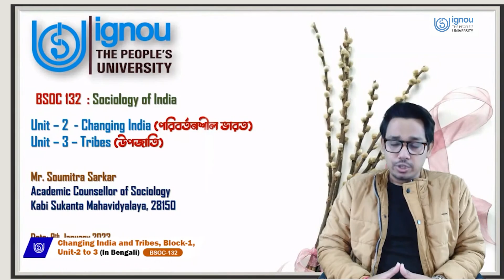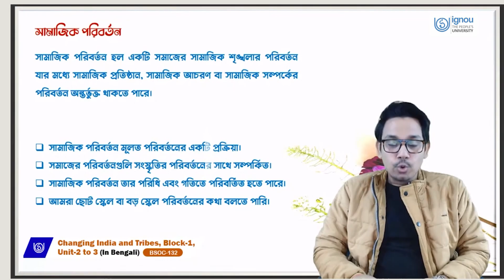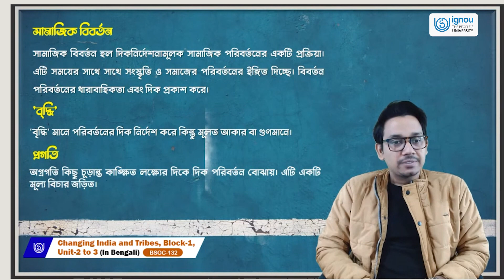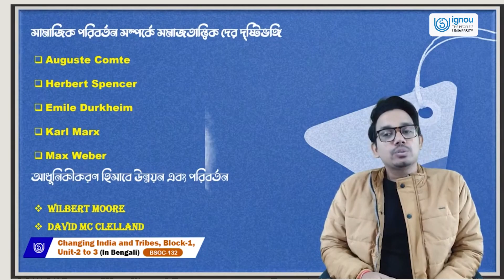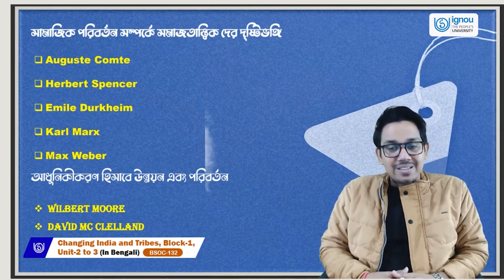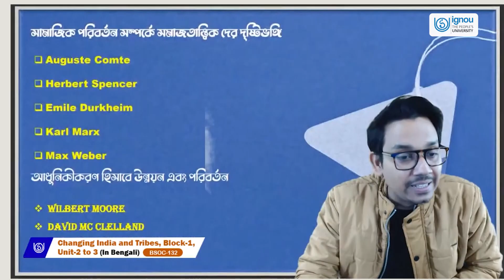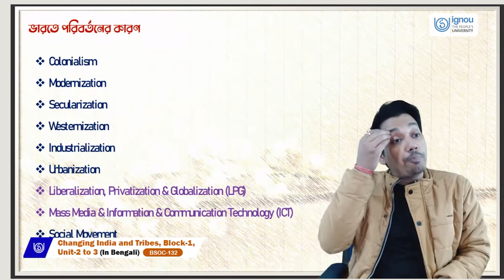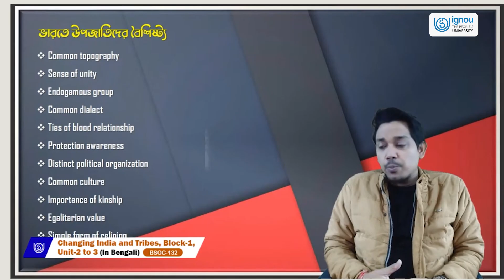UNIT 2 TITLE- CHANGING INDIA AND UNIT 3 TITLE-TRIBES.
BSOC132(Bengali)
Mr Soumitra Sarkar
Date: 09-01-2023